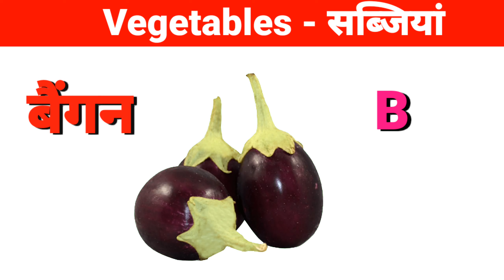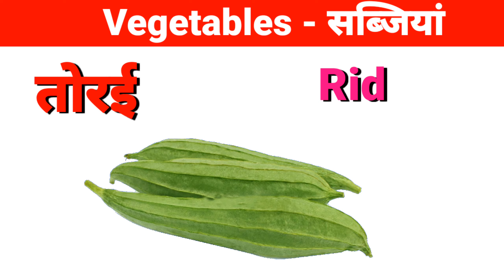vegetables names in english and hindi with Picture | सब्जियों के नाम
vegetable names,
vegetables,
vegetables name,
vegetables name in English,
vegetables names,
vegetables names in Hindi and English,
names of vegetables in Hindi,
Hindi vegetable names,
vegetables names in English,
learn vegetable names,
vegetable names in English and Hindi,
name of vegetables Hindi and English,
learn vegetables,
vegetable names with pictures,

पहिली वेलांटी शब्द | Pahili velanti shabd | Pahili velanti 78 shabdh kids marathi learning videos

पर्यावरण घोषवाक्य | Paryavaran Ghosh Vakya

माझी शाळा मराठी निबंध १० ओळी | 10 lines On Mazi Shala In Marathi Nibandh

Varg 1 te 100 | 1 ते 100 वर्ग | 1 to 100 Varg in marathi | 1 to 100 Squares in marathi

पहिली वेलांटी शब्द | Pahili velanti 3 ani 4 akshari shabdh vachan in marathi

पावसाळा १० ओळी मराठी निबंध | 10 lines On Pavsala Marathi Nibandh | Marathi essay on Rainy season

Marathi Barakhadi । मराठी बाराखडी । Learn Marathi For Beginners । Y Kids Camp

Varg 1 te 50 | 1 ते 50 वर्ग | 1 to 50 Varg in marathi | 1 to 50 Squares in marathi

Table of 13 in Marathi | 13 चा पाढा मराठी मध्ये | Multiplication Tables in Marathi | Table Learning

पहिला उकार शब्द | Pahila Ukar Shabd | Kids camp

Table of 14 in Marathi | 14 चा पाढा मराठी मध्ये | Multiplication Tables in Marathi | Table Learning

माझे गाव १० ओळी मराठी निबंध | Maze Gav Marathi 10 oli nibandh

१ ते १०० अंकवाचन | Marathi Numbers 1 to 100 | 1 TO 100 in Marathi | १ ते १०० अंक ओळख

Mahila din status । जागतिक महिला दिन | Happy Women's Day Status

Table of 12 in Marathi | 12 चा पाढा मराठी मध्ये | Multiplication Tables in Marathi | Table Learning

राष्ट्रसंत तुकडोजी महाराज संपूर्ण जीवन परिचय व माहिती I Rashtrasant Tukdoji Maharaj Biography

Learn Animals names with Pictures in English | Animals for kids | Animals in Marathi | Preschool

Table of 3 in Marathi | 3 चा पाढा मराठी मध्ये | Multiplication Tables in Marathi | Table Learning

बीज कविता इयत्ता पहिली | विषय मराठी | Bij Marathi poem std 1st Class

Table of 7 in Marathi | 7 चा पाढा मराठी मध्ये | Multiplication Tables in Marathi | Table Learning

Water Animals Name Hindi & English | Sea animals names in Hindi & English | पानी में रहने वाले जानवर

कमळाचे फूल माहिती मराठीत | Information of flowers In Lotus | Lotus In Marathi

शिवछत्रपती शिवाजी महाराज स्टेटस | Shivaji Maharaj Status video | शिवजयंती च्या हार्दिक शुभेच्छा

Table of 4 in Marathi | 4 चा पाढा मराठी मध्ये | Multiplication Tables in Marathi | Table Learning

विटी दांडू खेळ आणि खेळाची माहिती | vitti dandu In Marathi

khelanchi nave खेळांची नावे | sports name in marathi

जागतिक पर्यावरण दिन मराठी निबंध | Jagtik Paryavaran Din Marathi Nibandh